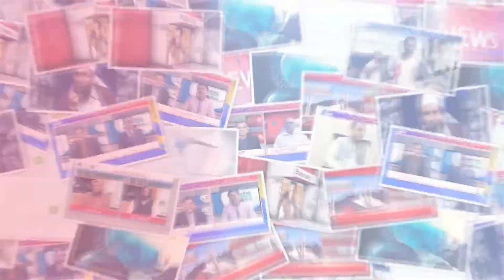Hyderabad : milawat shuda aattay ki farahmi ke khilaaf ehtajaji muzahira 17/01/2020